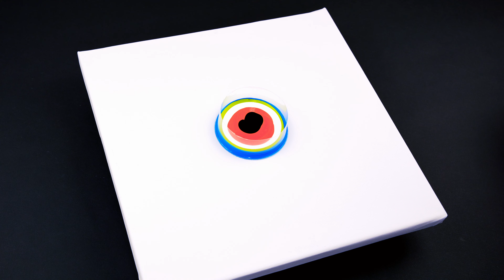Create Perfect Cells Every Time With Acrylic Pouring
In today's video, discover the perfection of cell creation in Acrylic Pouring which is ideal for beginners.
Watch as we harmoniously blend vibrant shades of yellow, green, pink, and black, with a touch of white to create a visual spectacle.

That way, you won't miss any of our upcoming videos. Happy pouring!

(The Silicone one)

COLORS:
- Yellowish Green (Amazon)
- AZO Yellow Light (Amazon)
- Permanent Red Violet Light (Amazon)
- Titanium White (Amazon)
- Lamp Black (Amazon)

ACRYLIC POURING TOOLS/PRODUCTS:
- High Accuracy Scale (Amazon)
- Acrylic Painting Canvas (Amazon)
- Squeeze Bottles (Amazon)
- Floetrol (Amazon)
- Liquitex Pouring Medium (Amazon)
- Golden GAC 800 (Amazon)
- Silicone Oil (Amazon)
- Black Gloves (Amazon)
- Torch (Amazon)
- Heat Gun (Amazon)
- Craft sticks (Amazon)
- Spatula Palette Knife (Amazon)
- Cups (Amazon)
- Spinner Lazy Susan (Amazon)
- Flexible Silicone Tube (Amazon)

MY STUDIO SETUP:
- Main lights (Amazon)
- Secondary light (Amazon)
- My Camera (Amazon)
- Tripod (Amazon)